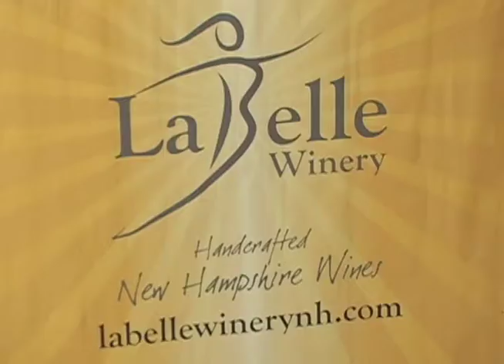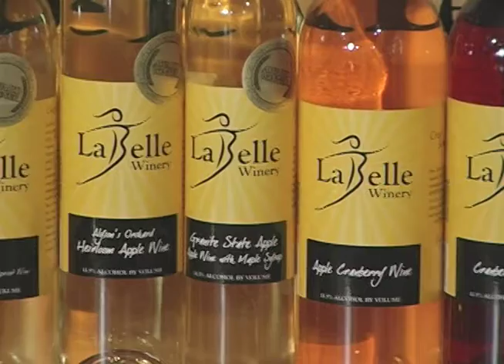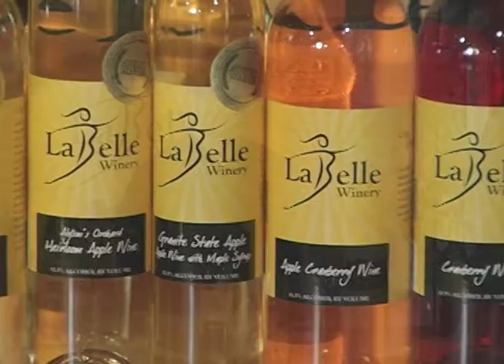Wine & Dine - LaBelle Winery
LaBelle Winery is a small, award-winning, boutique winery that specializes in transforming local fruit into fine New Hampshire wine to enjoy with friends and family.